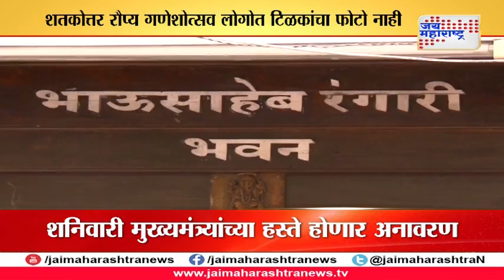Pune: Bhau Rangaris plan to celebrate 126 years of the community Ganesh festival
The Pune Municipal Corporation’s plan to celebrate 125 years of the community Ganesh festival on a grand scale has sparked a row with a city-based body disputing the claim that it was started by Lokmanya Bal Gangadhar Tilak to mobilise people against the British rule. The Srimant Bhausaheb Rangari Ganapati Trust, said to be among the first three Ganesh mandals, claims it was not Tilak but Bhausaheb Laxman Jawale alias Bhau Rangari who organised the festival in a public format for the first time in 1892.
The trust also claims that the upcoming Ganapati season (slated next month) is not the 125th but 126th year of the organisation of the festival with mass participation.
The trust has sent a legal notice to the state government and the civic body seeking to stop the preparations for the celebrations, its office-bearers said.
“In 1892, Bhausaheb Rangari held a meeting at his residence to put forth the idea of celebrating the festival at the community level,” said Suraj Renuse, a trustee of the Srimant Bhau Rangari Ganapati Trust.
It was attended by some of the eminent personalities of the day like Nanasaheb Khasgiwale, Ganapatrao Ghotawadekar, Annasaheb Patwardhan, Balasaheb Natu, Lakhusheth Dantale, Mama Hasabnis, Khandoba Tarawade, Balawant Satav and Dagadusheth Halwai, he said.